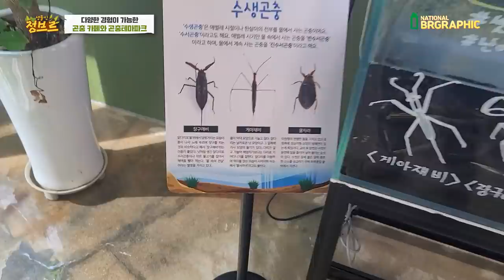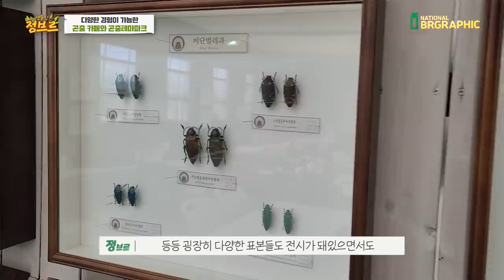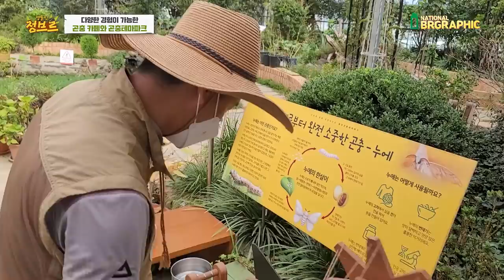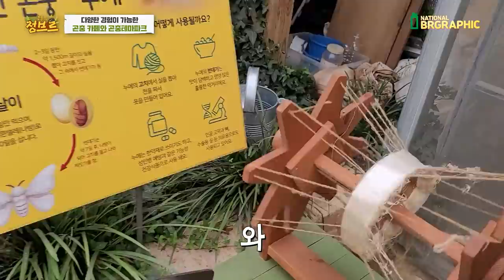이런 곳이 있었다니..갔다가 못 나올 뻔 했네요ㄷㄷ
한번 가봤는데 시간이 없어서 어쩔 수 없이 나왔지만 조만간 또 방문 해보려고요!

용인에 위치한 체험장
1.리프플레이스
2.곤충테마파크